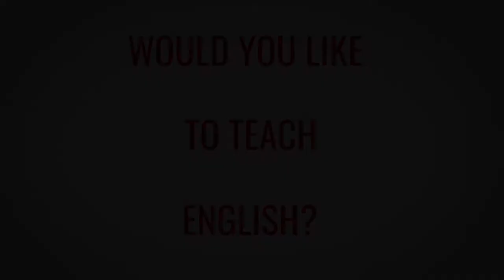TESOL TEFL Reviews - Video Testimonial – Taeghan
In this TEFL review video, Taeghan shares her thoughts on the 120-hour online TEFL course she recently took with ITTT. She's a teacher at a school in Columbia. Taeghan especially loved the ESA methodology presented in the online TEFL course. She now applies this method in her classes and has seen great results.